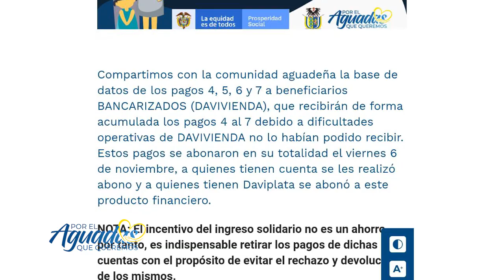SECRETARÍA DE E GOBIERNO 17 - 23 DE NOVIEMBRE